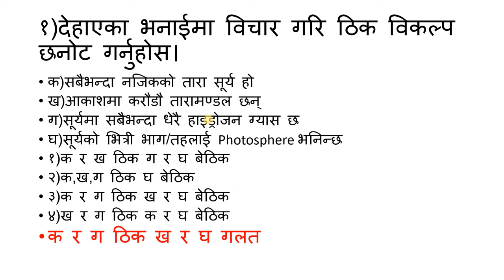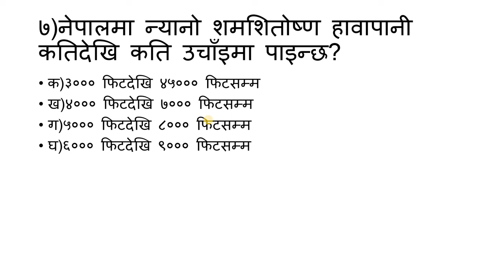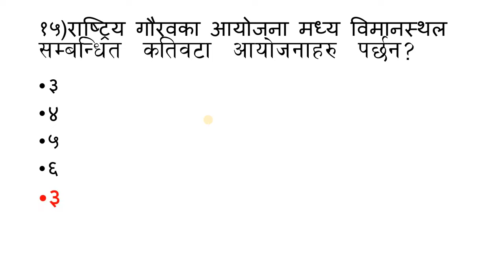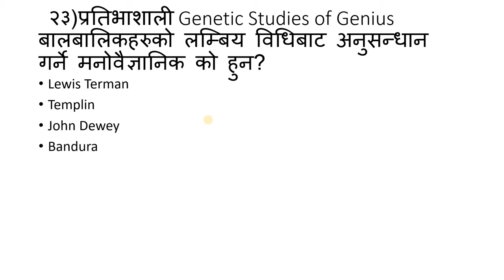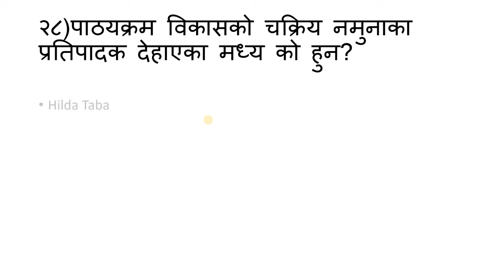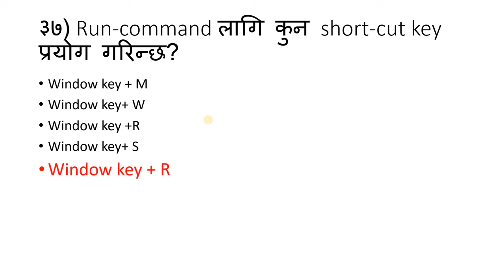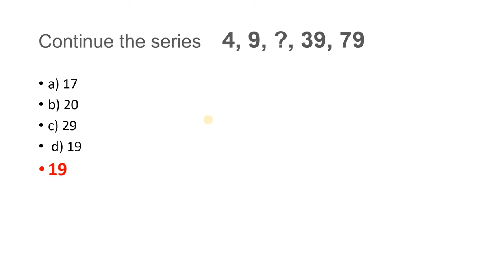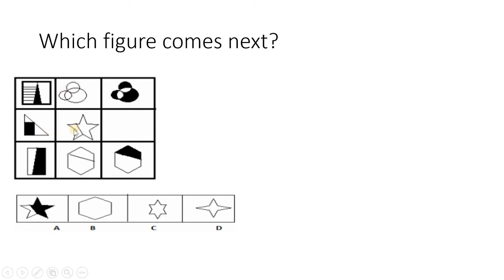shikshak sewa aayog/Tsc preparation class/primary level/tsc model set-शिक्षक सेवा आयोग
Tsc model set/primary level/shikshak sewa Ayog
शिक्षक सेवा आयोग तयारी कक्षा